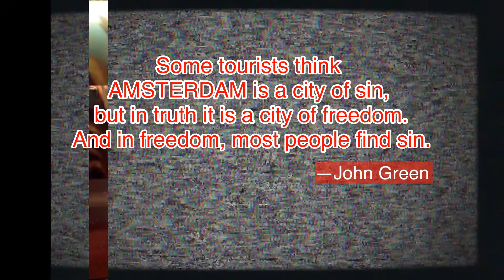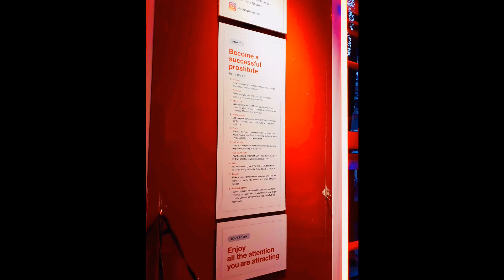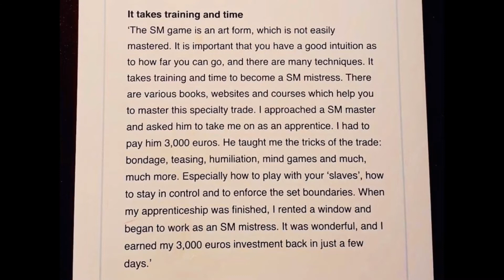AMSTERDAM—SECRETS behind of the Red Light District l Secrets l Museum of Prostitution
My travel photography way back year 2017 at the Red Light District walking tour.
red light district amsterdam
red light district amsterdam street
the red light district in holland